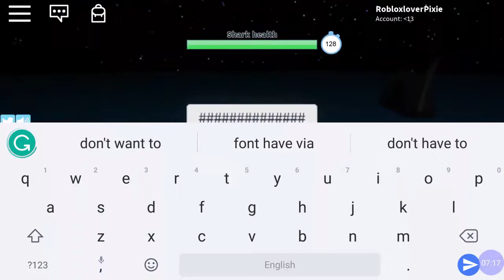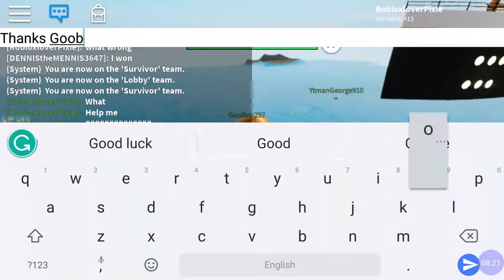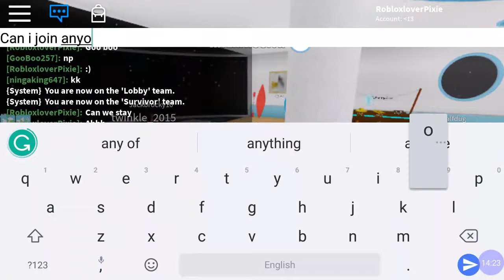Playing Sharkbite for the first time!! Sharkbite